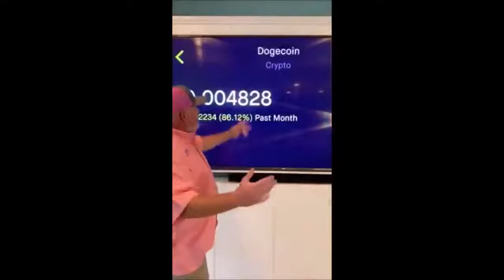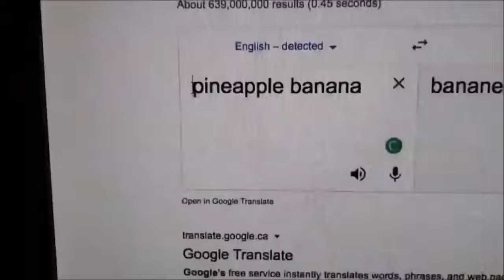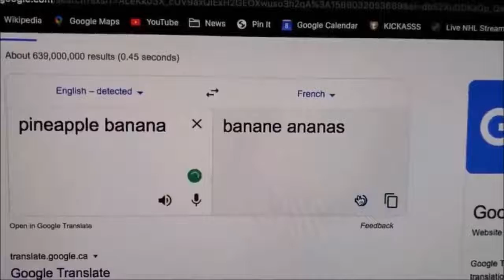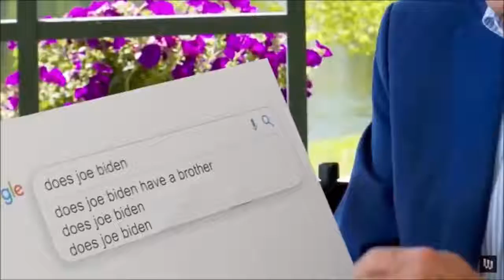Memes To Watch With The Boys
Memes Go Brrrrrrr